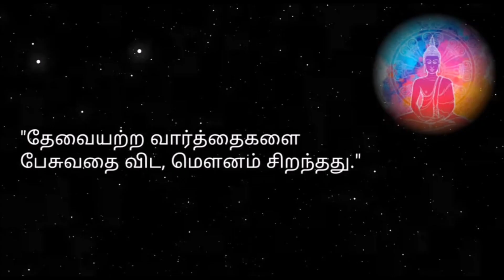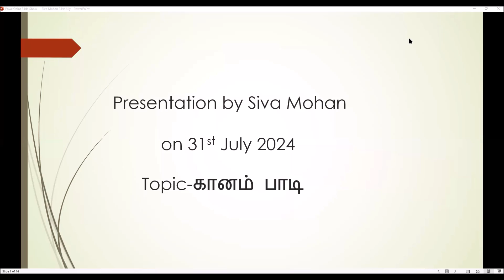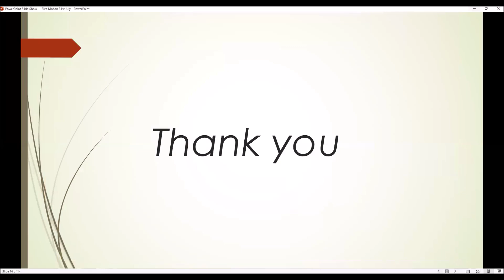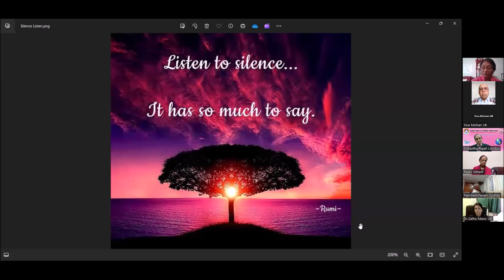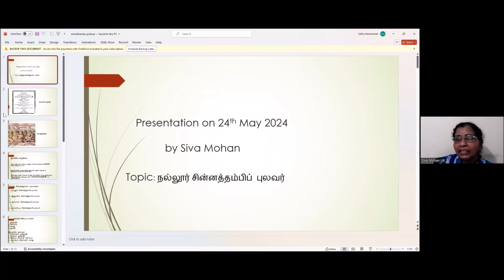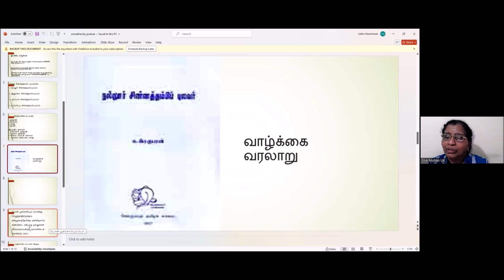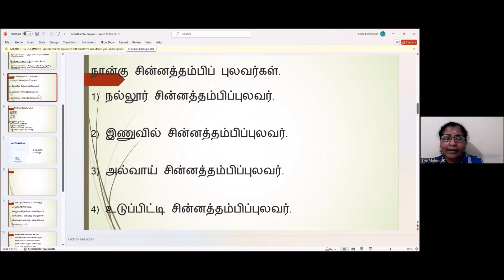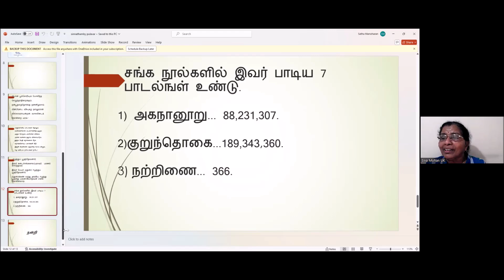Siva Mohan- UK #31. 07.20 24#meditation #"கானம்பாடி"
Youtamiltv#growyoutube#tamil#music#
Speaker- Siva Mohan -UK
Topic-"கானம்பாடி"
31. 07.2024